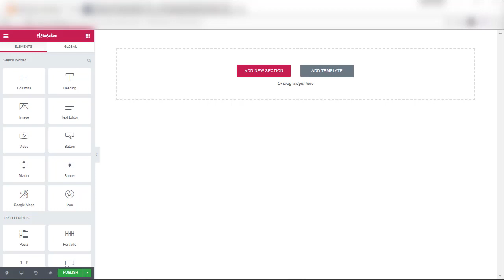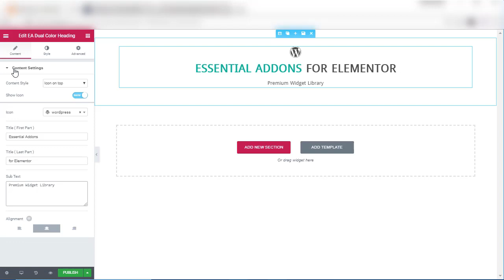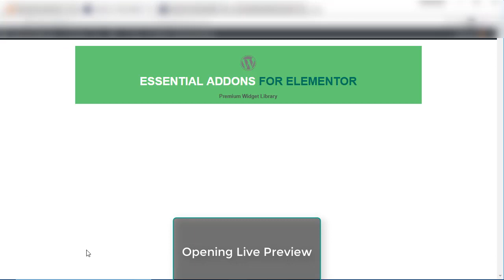Dual Color Headline Element - Essential Addons for Elementor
EA Dual Color Headline helps you to highlight the key text area of a message. As a result, you can easily spotlight an important aspect of your feature and get everyone’s attention quite easily. You also have the freedom to effortlessly customize the design as per your preference.